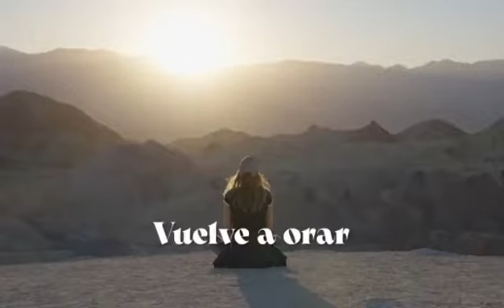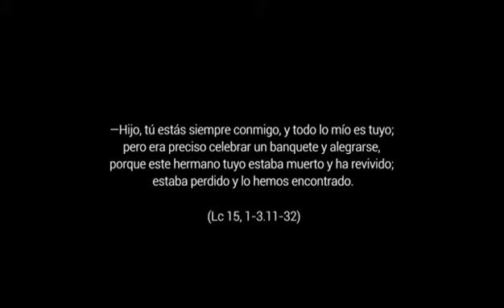REGRESO AL HOGAR